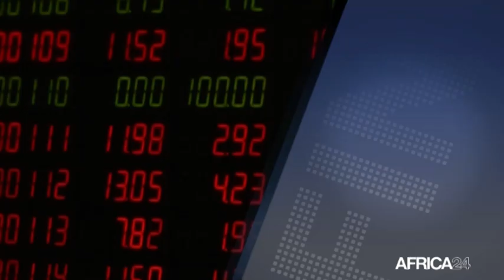Le journal du Financia du lundi 22 novembre 2021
Au menu de ce journal :

Angola: 445 millions USD pour faciliter le commerce
Cameroun: 239,6 milliards de FCFA de dette publique à payer
Afrique: 250 millions USD pour de financement du commerce